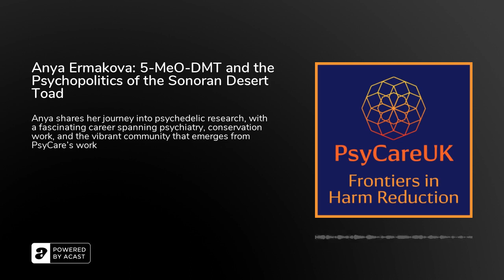Anya Ermakova: 5-MeO-DMT and the Psychopolitics of the Sonoran Desert Toad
This episode, we're delighted to welcome my PsyCare colleague Anya Ermakova to the podcast. Anya's wide-ranging experience charts a course between some vital aspects of psychedelic science and the social and ecological practice of harm reduction. She has worked at the coal face of the psychedelic renaissance since 2015, having served as Science Officer for the Beckley Foundation, as well as longstanding involvement as a PsyCare field volunteer and board member of the Chacruna Institute, a non-profit advocating for greater involvement of indigenous and ecological perspectives in the psychedelic research world. Her research interests stretch from the design of clinical trials, to the neurobiology of psychosis, to the conservation of the Sonoran Desert Toad, possibly the only psychedelic amphibian known to science.&nbsp;

Our chat took us into some fascinating territory, with the jumping off point being Anya's recent work on clinical trials of 5-MeO-DMT, a unique short-acting psychedelic that produces emotional but diffuse experiences quite unlike the content-rich cornucopia of the classical psychedelics. We ranged across the psychopolitics of intense, short-acting psychedelic experiences, to the wonder of psychedelic communities such as that surrounding the work of PsyCare, and through to the ecological consequences of the increasing popularity of 5-MeO-DMT on Sonoran Desert Toads, which are being exploited to serve a booming market in retreats. There's lots of  detail on toad milking bootleggers, the need for pluralism in the psychedelic research community, and Anya's own passions and interests that drive her work and reverence for the psychedelic experience.

0:03:50 | Where it all begins: Freud and Castaneda, nutmeg and erowid, academia and PsyCare0:08:21 | What's the clinical trial environment like0:12:21 | What's it like taking DMT in a clinical trial0:16:31 | Differences between psychedelics, DMT dissociation and integration, 5-MeO not visual at all!0:20:21 | Phenomenology of 5-MeO0:23:43 | Why short-acting intense psychedelics for medical uses?0:26:54 | Recreational use of DMT and 5-MeO0:30:00 | PsyCare and the role of harm reduction, outside of the medical environment0:35:50 | A harm reduction society? Psychedelic institutions? Non-medical models for psychedelic use0:38:43 | Will big pharma seek to restrict access to psychedelics to recoup its costs? Non-psychedelic psychedelics0:42:45 | Communitas and the PsyCare community0:46:09 | Anya's conservation work and the Chacruna Institute0:48:32 | Psychedelic vertebrates, 5-MeO-DMT and the Sonoran Desert Toad milking crisis0:55:05 | Synthetic 5-MeO-DMT, and a new psychedelic tradition0:59:27 | Plant medicine traditions of 5-MeO-DMT, archaeological evidence of combined use with peyote1:04:08 | Pluralism, weirdness and the psychedelic research landscape